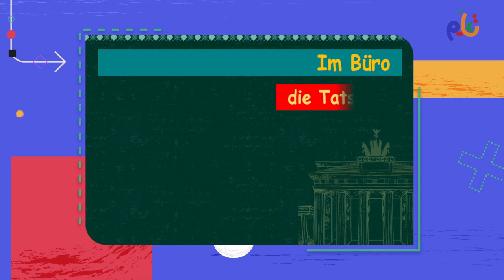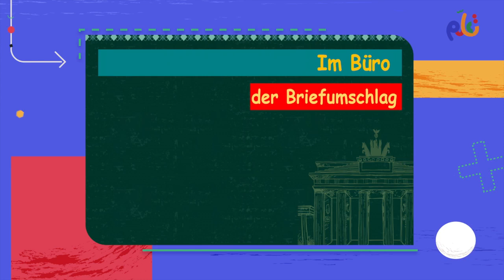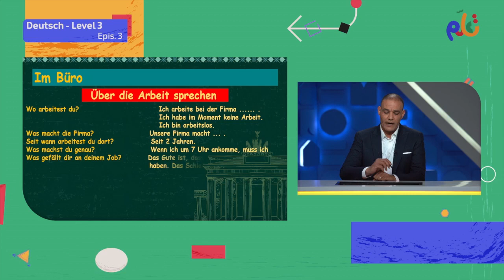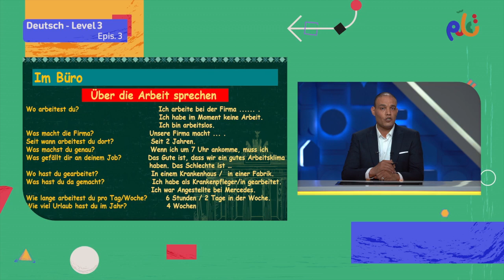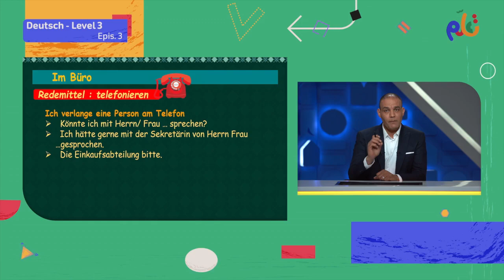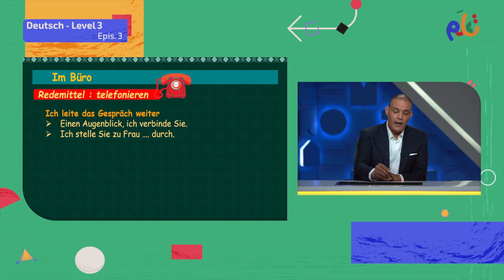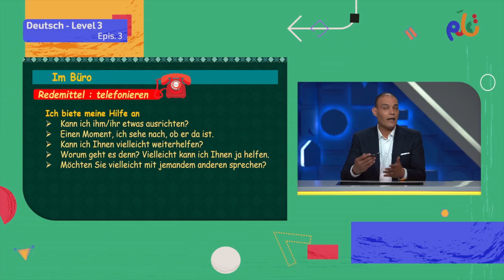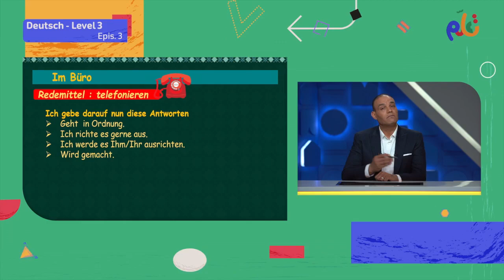اللغة الألمانية | تعلم | الحلقة الثالثة | Deutsch - Level 3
يمكنكم مشاهدة باقي حلقات الكورس حصريًا ومجانًا على تطبيق مدرستنا Plus :
لمستخدمي نظام أندرويد: